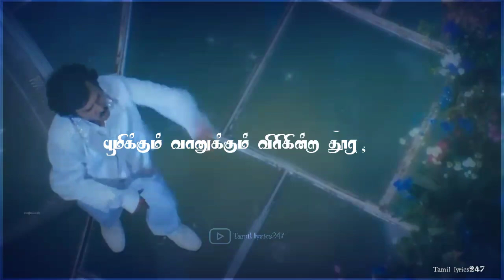Ar rahman💕சஹானா சாரல் தூவுதே💕Sahana Saral Song Tamil lyrics Status|Sivaji|Rajini|Vairamuthu|Sankar